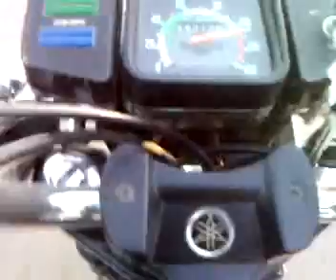Yamaha Rx135 0-60 in 3.5 Secs and 0 - 100 in 10 Secs..not Bad !!!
Man It really pulls !!!